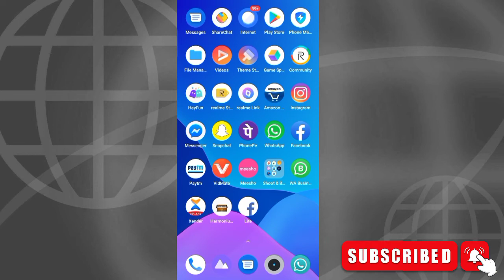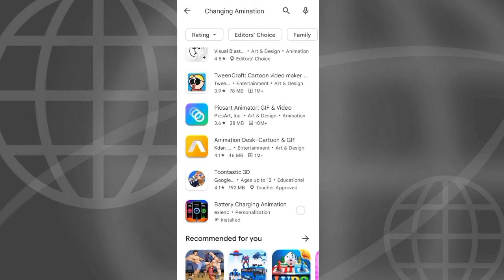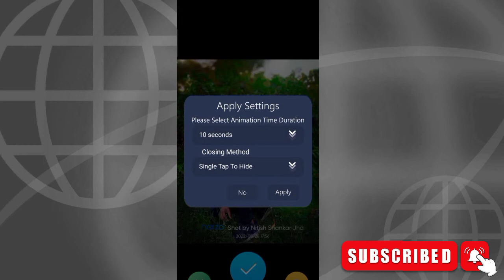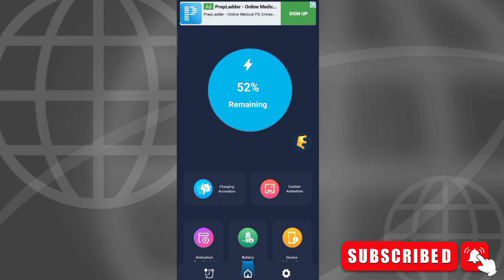Charging screen per photo kaise lagaen!! How to set Photo in charging screen